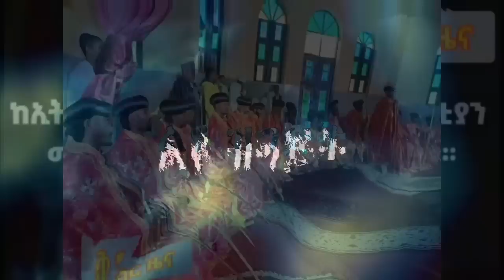የመጨረሻ ጥሪ በጫና ውስጥ ላለው ሲኖዶስ | Hiber Radio Special Program May 21, 2023, Ethiopia